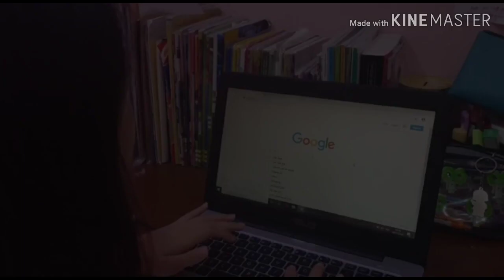The Crying Stone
submitted for English Final Examination
Darmi : Michelle Naomi
Darmi's mom : paloma
Darmi's friends: Hansen, kekey
Mr. seno : Carolus
Mrs. Seno : Michelle Linda

dont forget to VOTE by hit LIKE